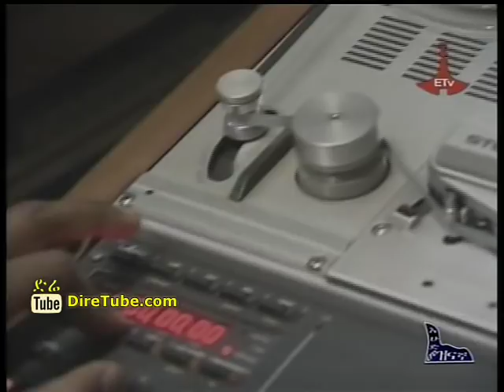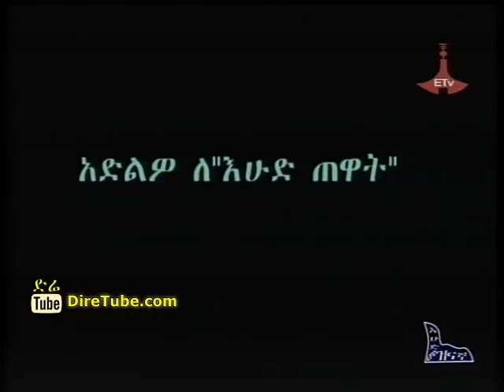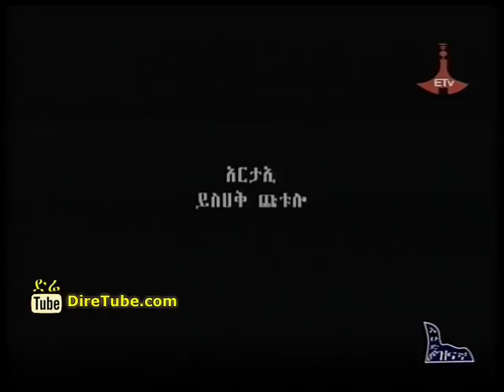ETV Sunday: Tadesse Muluneh